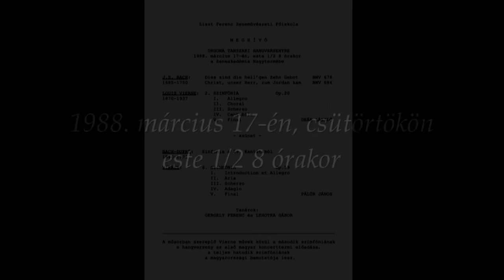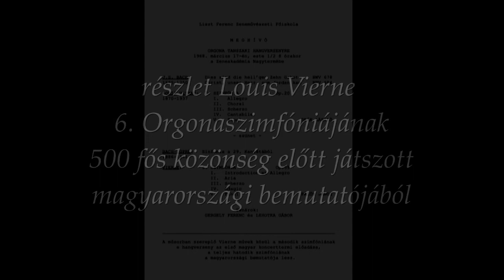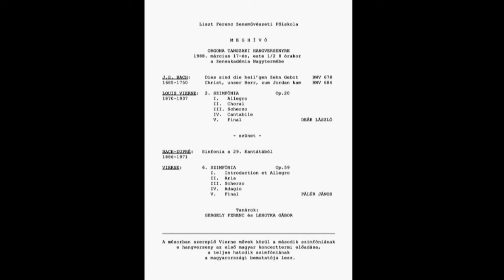Vierne 6ème Scherzo, Op. 59 / 1988 0317 à Budapest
Mit tegyen egy orgonista a Covid-19 idején? Nekem eszembe jutott 33 éve, ezen a napon (1988. március 17-én, csütörtökön este) játszott zeneakadémiai koncertem. Deák Lacival elhatároztuk, hogy (ha nem is felforgatjuk a világot, de) életünk első nagytermi koncertjén felhívjuk a figyelmet arra a fantasztikus Vierne-jelenségre, ami bennünket (már) akkor bűvöletben tartott. Így került sor a 2. Szimfónia első hazai koncerttermi-, a 6. Szimfónia magyarországi bemutatójára. Az jeles eseményt 500 fős közönség követte (nem online, hanem) valóságosan. Szeretettel közlöm az érdeklődők számára az archív felvételnek ezt a részletét. 33 év, nem kevés!